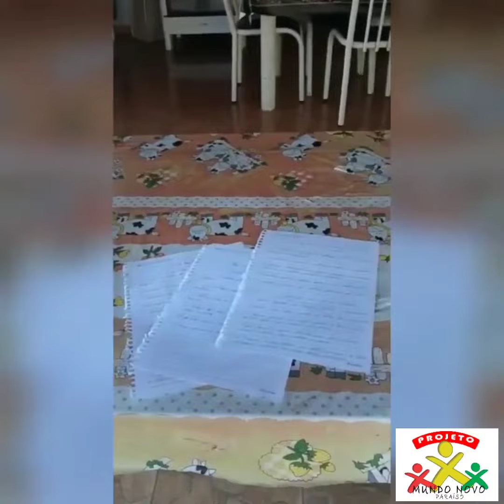Desafio do balde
O vídeo de hoje foi preparado pelo professor César. Além de divertida, a atividade sugerida é fácil de elaborar.